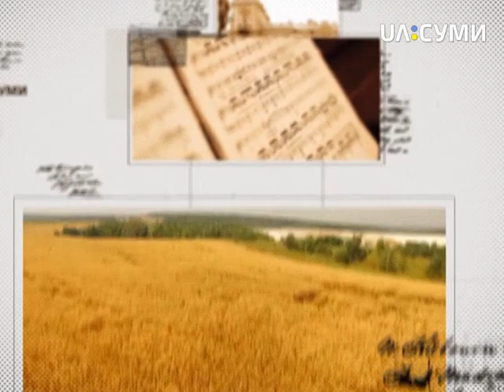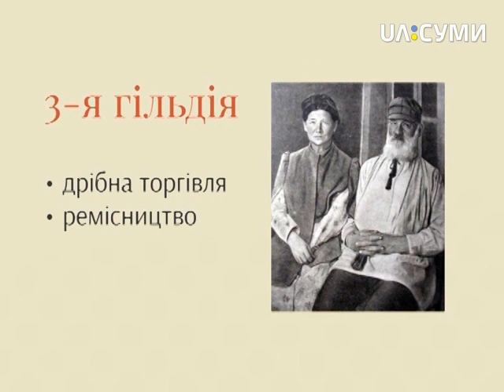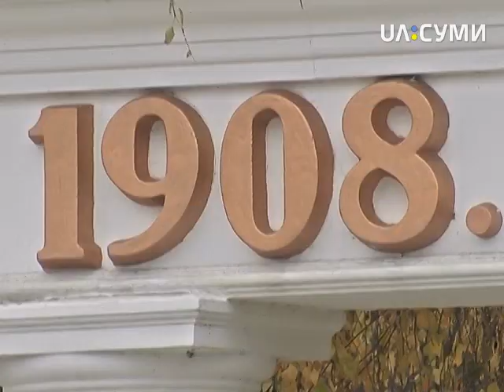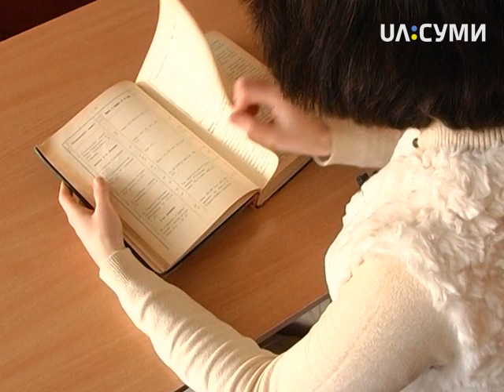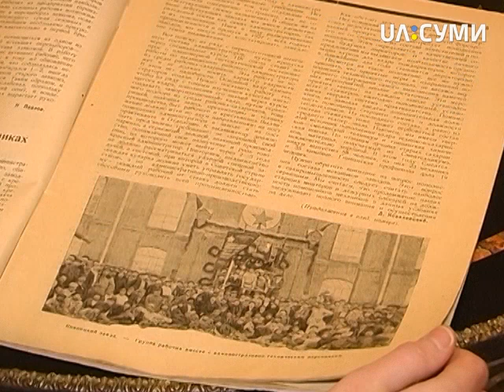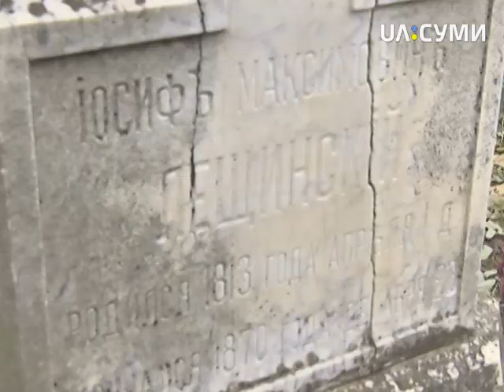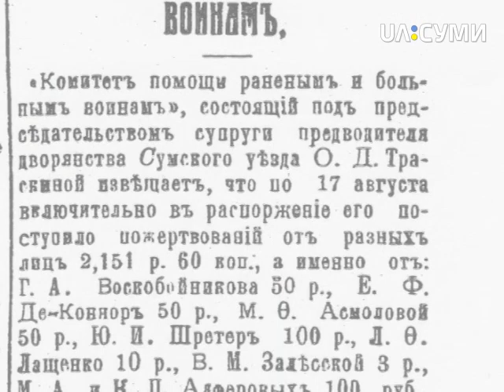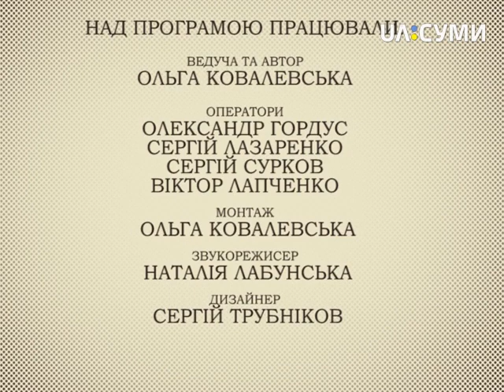Сумщина Incognita. Історія кияницьких мільйонерів (частина друга)